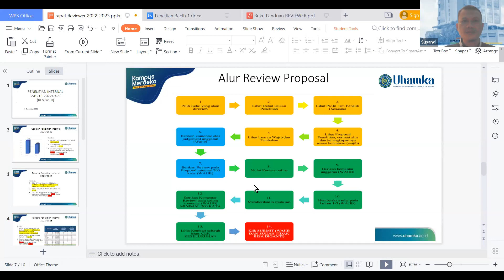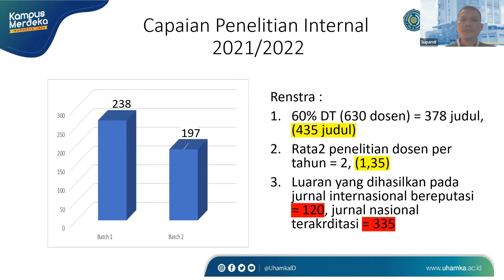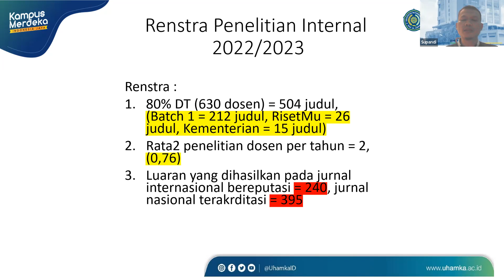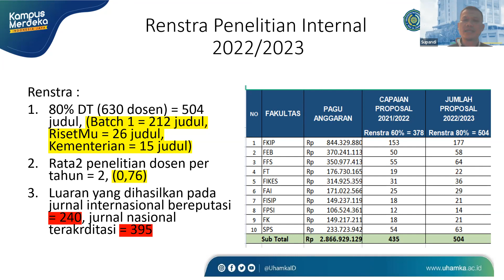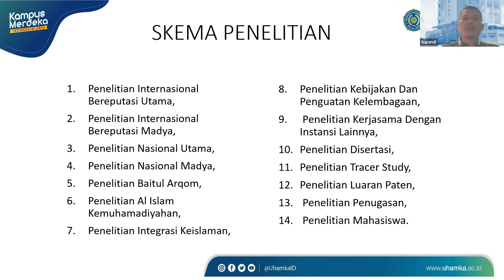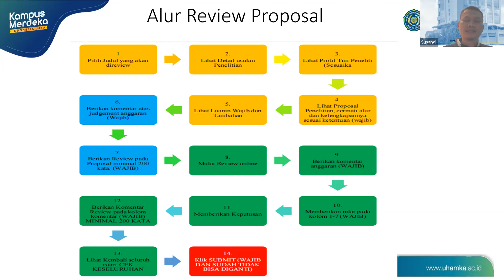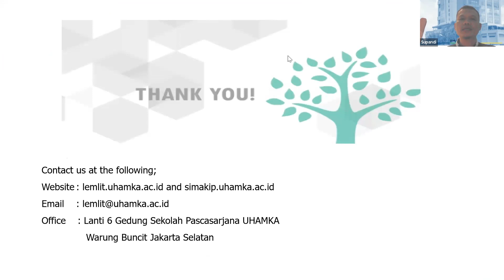Briefing Reviwer Penelitian Batch 1 Tahun 2022/2023